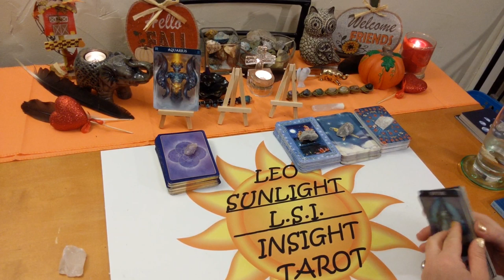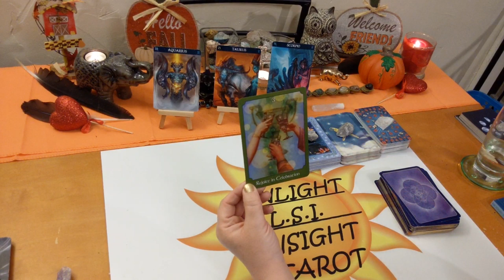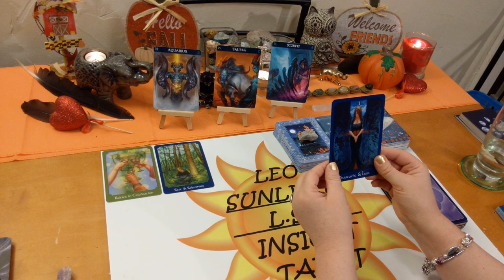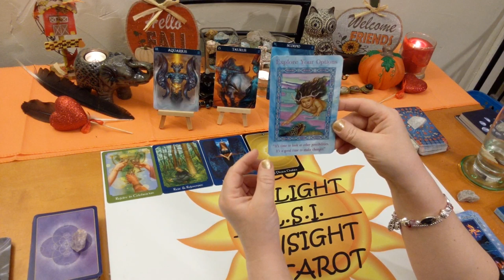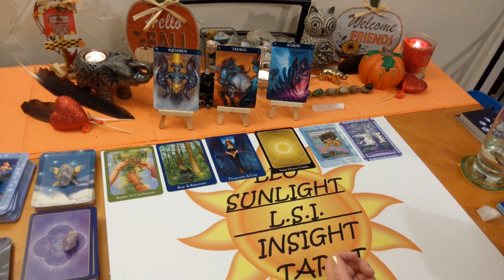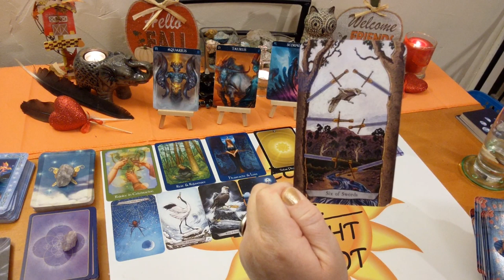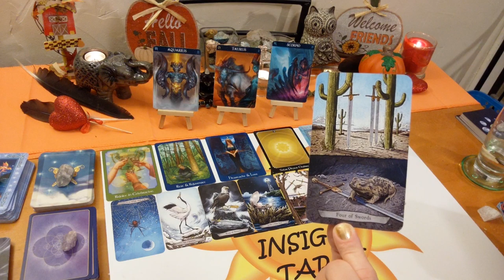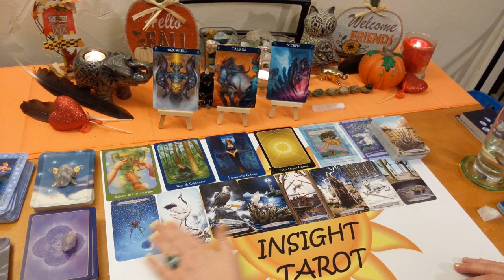Aquarius♒ Singles Love Reading 💛Keep Your Options Open💗 November 2019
♒Aquarius♒ Singles Tarot & Oracle Love Card Reading for November 2019. A look at who’s coming towards you. Who - what is their energy & what are they like, when – possible timeframe, where – under what circumstances, how – what will bring you together, what kind of connection will it be romantically, advice for the connection all clarified with tarot. I’ll give you the messages you need to hear through intuition & spirit. Clarity, hope, faith & optimism is what I give along with honesty & truth. Giving you what you need to make the right choices & decisions in your life.

🎴Decks used:
Magical Mermaids & Dolphins,  Healing with the Fairies – Doreen Virtue
Animal Totem Tarot – Leeza Robertson